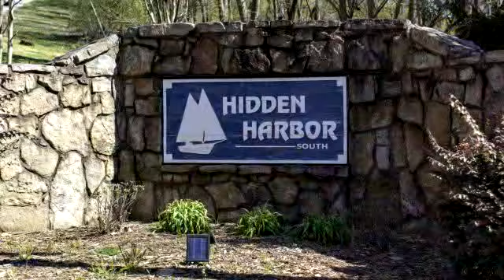Residential for sale - 6616 Schooner Bay Ln, Hixson, TN 37343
The perfect lot and house - both impeccably maintained in the popular Hidden Harbor community near the shoreline of the Chickamauga Lake. Nestled in a quiet cul-de-sac with winter water views the custom two story home with finished basement has been updated and upgraded to include site finished hardwoods, eat-in kitchen with large island, lavish granite, recreation room with full bath, screen porch, decking and so much more! Immaculately maintained and kept throughout offering neutral decor making transition easy for all. A spacious family room with wood burning fireplace opens to a cozy screened porch and deck overlooking lush grounds that back up to TVA owned property. The master suite with walk-in closet is privately tucked away with three additional bedrooms on the second level and

Bedrooms: 4
Bathrooms: 3 full and 1 half
Square Feet: 3343
Price: $292,500

For more information about this property, please contact Cindy Hannah at or . You can also text 5502760 to 67299.